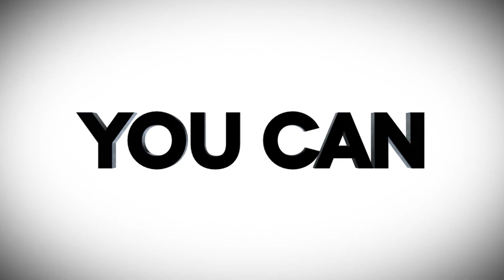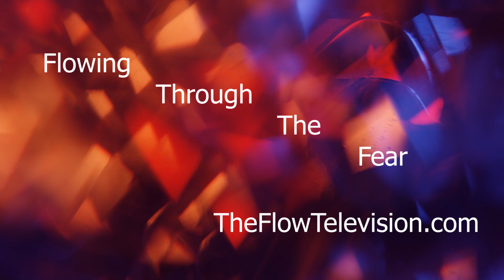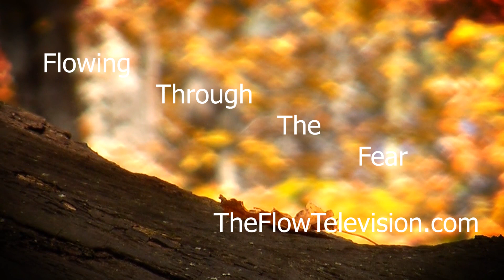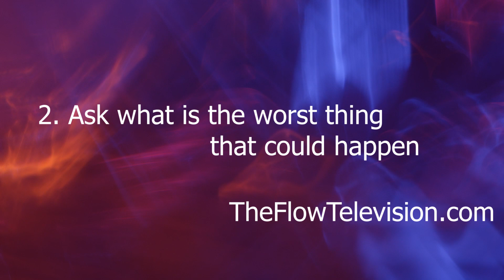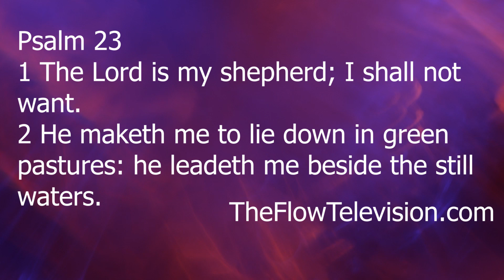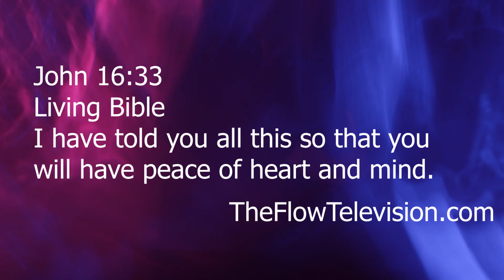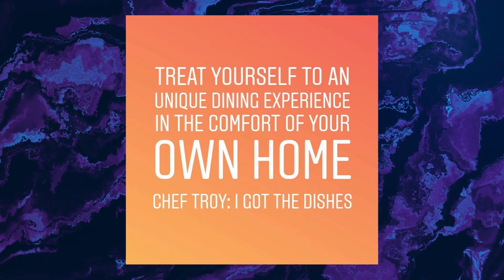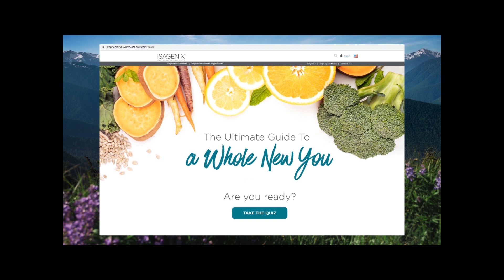Stephanie Stallworth The Flow S1 Ep 6 Monday 11 02 20 630AM PTWWNTV 6